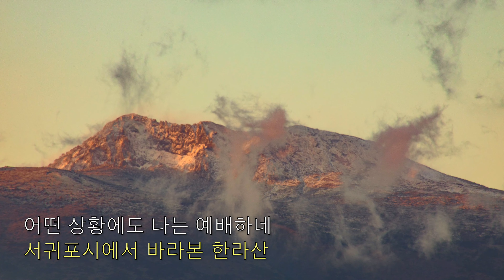부르신 곳에서 찬양: 조수아 성산읍 서귀포에서 4K UHD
제주도는 1월말인데도 봄을 알리는 유채꽃이 성산읍 주변에 만발하였습니다. 봄의 따스함에 핀 유채꽃의 아름다움에  성령님의 온화하심을 느끼며 조수아의 "부르신 곳에서" 찬양을 올립니다